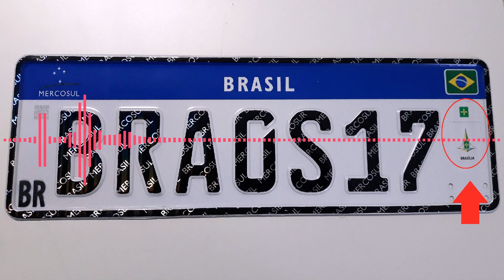Placa Mercosul: Contran sai do padrão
Depois de definir o início do emplacamento, com a placa Mercosul, Contran resolve não seguir o padrão. O que deve onerar ainda mais os motoristas.

[TRANSCRIÇÃO]

Contran e Denatran não sossegam enquanto não desferem uma certeira facada no bolso do motorista brasileiro. Desta vez, depois de adiar por algumas vezes, está programado para o mês de setembro o  início do emplacamento de novos automóveis com as placas do padrão Mercosul. Ou seja, a mesma placa para os quatro países.

Entretanto, o Contran precisa ir no dicionário e ver o que significa padrão, porque ele resolveu alterar o padrão da placa acrescentando o brasão do estado e da cidade onde o carro vai recebê-la. Ou seja, ao contrário dos outros países do Mercosul, cada vez que o automóvel for emplacado numa outra cidade, ele terá que mudar a placa.O que significa mais faturamento para as fábricas de placas e mais despesas para o já combalido bolso do motorista brasileiro.